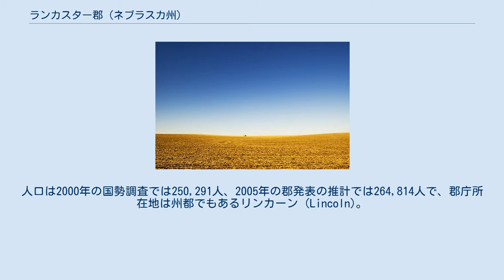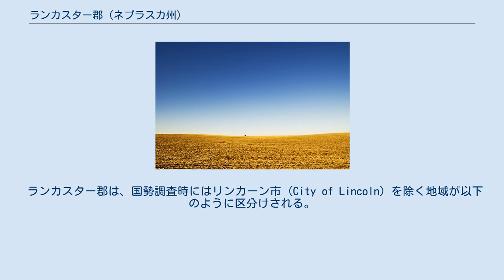ランカスター郡 (ネブラスカ州)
ランカスター郡（英: Lancaster County）は、アメリカ合衆国のネブラスカ州にある郡。
人口は2000年の国勢調査では250,291人、2005年の郡発表の推計では264,814人で、郡庁所在地は州都でもあるリンカーン (Lincoln)。
隣接するスワード郡とはリンカーン大都市圏を構成している。
 郡は1859年に組織され、当初はランカスター村が郡庁所在地だった。
その後、1867年にランカスター村は元大統領のエイブラハム・リンカーンに因みリンカーンと改名され、同時に州都にもなった。
 2002年まで、ネブラスカ州のナンバープレートでランカスター郡の車両は最初の数字が2になっていた。
これは1922年にナンバープレートの制度を確立した際、ランカスター郡の車両登録台数が州内の郡のなかで2番目に多かったためだが、2002年に同じく郡内に大都市を抱えるダグラス郡、サーピィ郡と共に廃止した。
 2000年の時点での郡の人口ピラミッド 2000年の国勢調査によると、ランカスター郡には250,291人、99,187世帯、及び60,702家族が暮らしている。
郡の住民の39.1%がドイツ系、7.9%がイングランド系、7.8%がアイルランド系移民の子孫である。
 ランカスター郡に住む99,187世帯のうち、30.30%は18歳未満の子どもと暮らしており、48.80%は夫婦で生活している。
9.10%は未婚の女性が世帯主であり、38.80%は家族以外の住人と同居している。
29.10%は独居で、全世帯の8.30%は65歳以上の独居老人世帯である。
1世帯あたりの平均人数は2.40人であり、家庭の場合は3.00人である。
18歳未満の子どもの9.90%及び65歳以上の6.10%は貧困線以下の生活を送っている。
 ランカスター郡は、国勢調査時にはリンカーン市 (City of Lincoln) を除く地域が以下のように区分けされる。